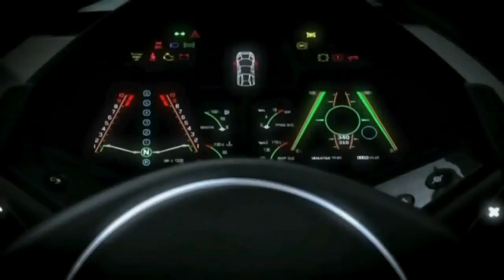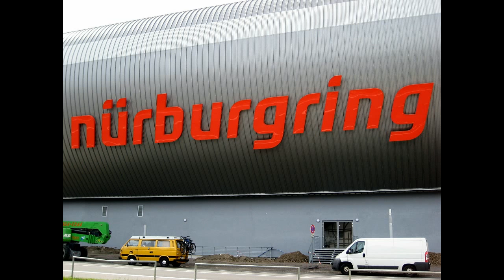Forza TV #1 : Présentation du circuit GP du Nürburgring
Découvrez dans cette première vidéo Forza TV originale le circuit GP du Nürburgring. Pour plus d'informations sur Forza Motorsport 4, rendez-vous